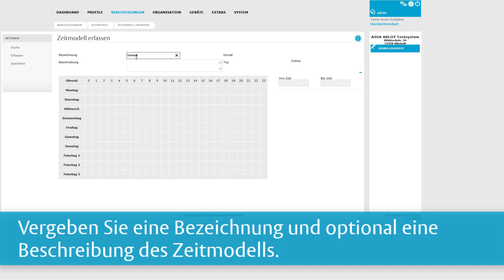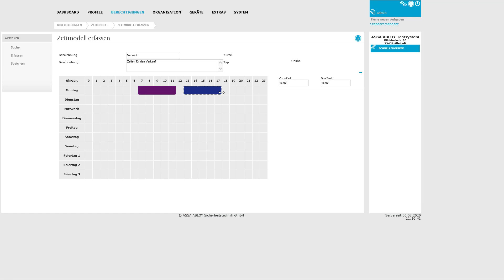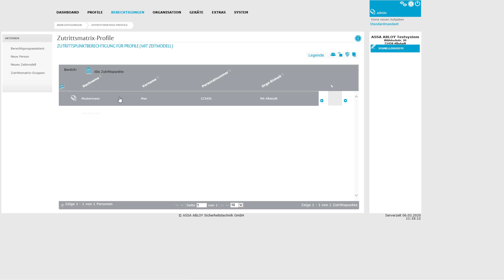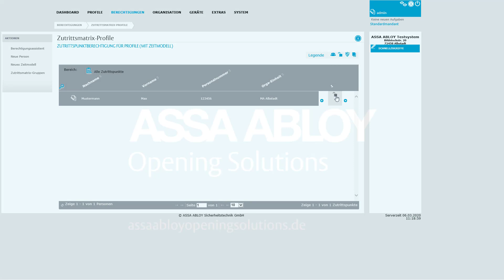SCALA net - Einrichten von Zeitmodellen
SCALA net ist die Client-Server-Lösung für große Unternehmen mit komplexen Anforderungen.
In diesem Video erfahren Sie, wie Sie Zeitmodelle aktivieren, anlegen und bearbeiten.